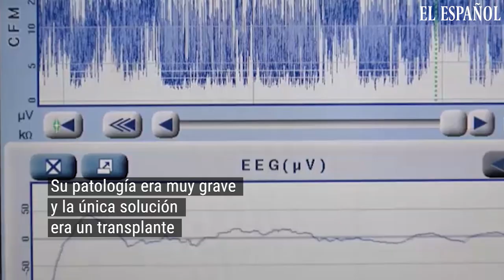Naiara, la bebé salvada gracias a un trasplante pionero en el mundo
El Hospital General Universitario Gregorio Marañón ha realizado un trasplante pionero en el mundo que ha salvado la vida a una niña de solo dos meses. Naiara nació por cesárea en la semana 34 porque su corazón no aguantaba más. Su patología era muy grave y la única solución era un trasplante. Pero encontrar un corazón para un bebé es una tarea casi imposible. Por eso, había que aprovechar cualquier oportunidad que se presentara. Y la opción llegó, pero con muchas complicaciones. El donante era de un grupo sanguíneo no compatible y estaba en asistolia (el órgano ha estado completamente parado). Dos dificultades que afortunadamente ya se pueden solventar a través de técnicas avanzadas. La pequeña Naiara fue operada con éxito y se recupera en planta del hospital.